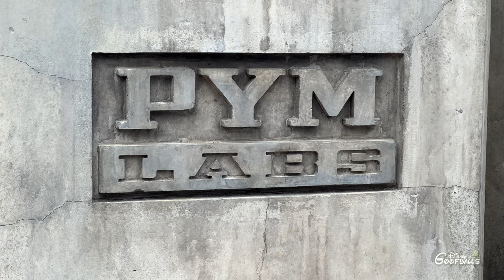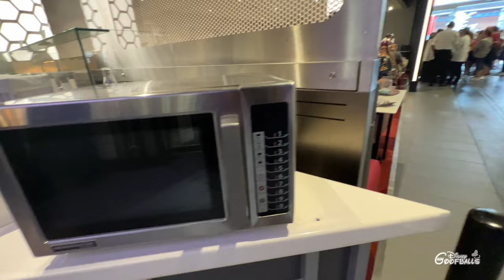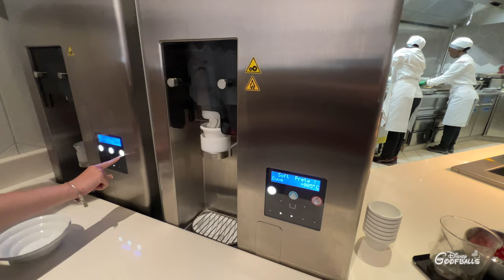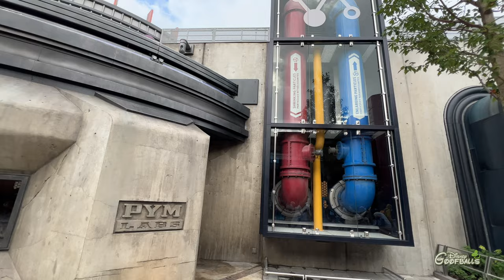PYM Kitchen | Ant-Man Buffet Restaurant - Avengers Campus Disneyland Paris 2022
Complete overview of the new 'PYM Kitchen' at Avengers Campus, Disneyland Paris.

Head to this experimental lab restaurant and power up with a buffet of unusually-sized mains and snacks. Here, super-smart chefs use Ant-Man and The Wasp’s PYM Particle technology to shrink and grow ingredients.

Size-defying specialities!

Watch big bites and tiny treats change size in the Quantum Tunnel, or enjoy experimental drinks served in real laboratory-style beakers. And most importantly - don't spill anything!